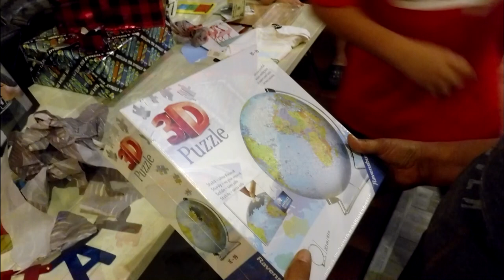Josiah at 13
Spent the day with Josiah on his 13 birthday and he treated us to a Mexican dinner he made pretty good Amigo